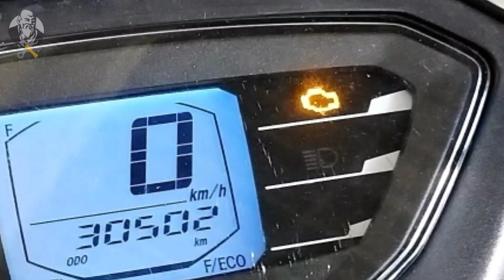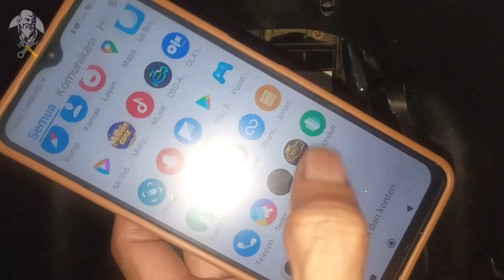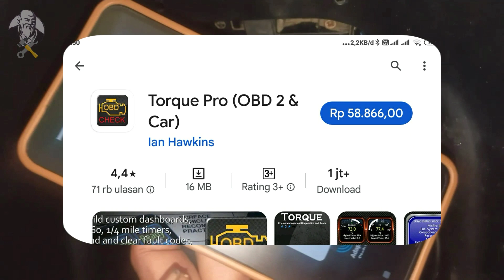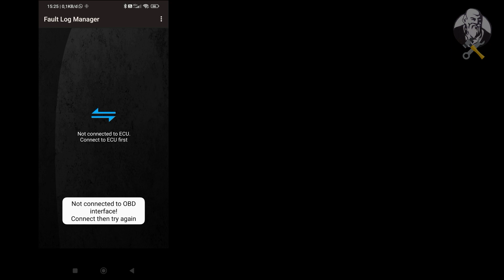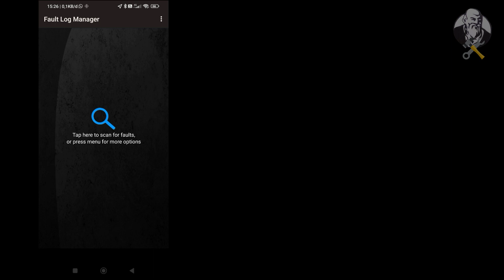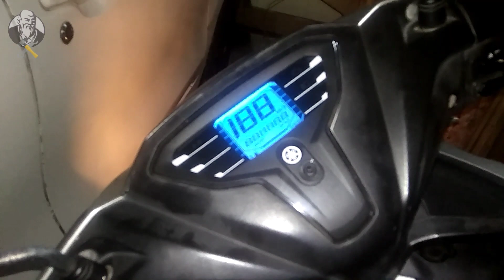Cara reset indikator engine (mil) pada Yamaha Freego dengan scanner OBD 2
Video ini tentang mereset indikator engine yang umumnya disebut mil. Ini kebetulan terjadi pada motor Yamaha Freego. Indikator ini menyala terus, dan padahal motor biasa saja untuk dibawa jalan.
Kena mental juga lihat indikator nyala terus.
Cari info sana sini hasilnya nihil, untuk mereset tanpa alat.
Ya akhirnya beli Scanner OBD 2  ELM327.
Scanner yang bekerja melalui bluetooth dan aplikasi di smartphone baik android / IOS dan juga PC / Tablet.
Ya.. sebenarnya Scanner ini diperuntukan untuk digunakan pada mobil. Scanner ini memiliki 16 pin.
Tapi sebenarnya bisa juga untuk sepeda motor, tinggal menentukan pin mana yang akan dihubungkan dengan pin di socket DLC sepeda motor.

Alhasil berhasil juga memadamkan lampu indikator engine-nya. Walaupun menggunakan scanner yang murah, ya harganya cuma 25.000 rupiah saja.

Bagi yang mengalami hal serupa, sepertinya ini lebih ekonomis ketibang ke Yamaha service.
Selamat mencoba.